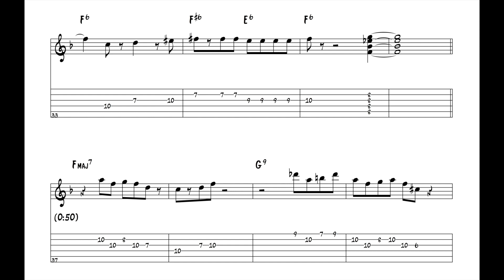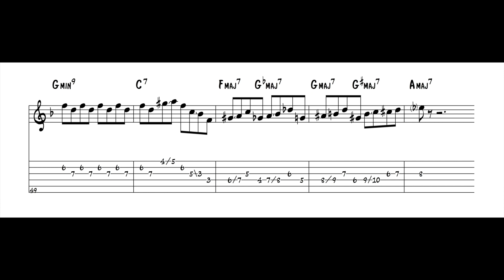"Watch What Happens" - Howard Roberts (Jazz Guitar Transcription)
***Track 1 on “Guilty!!,” Capitol Records, 1967.